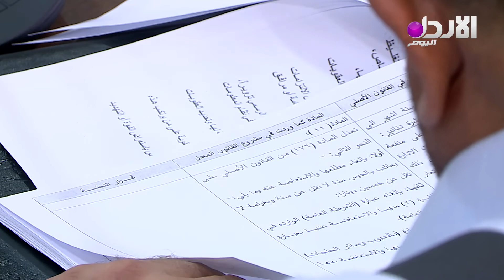اقرار مشروع القانون المعدل لقانون العقوبات ونقاشات حول نقل المشتقات النفطية